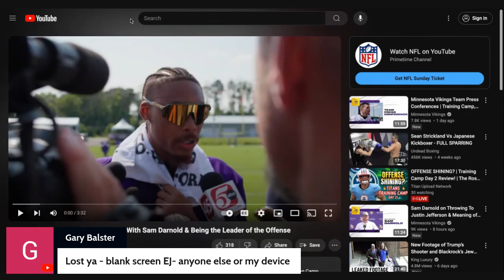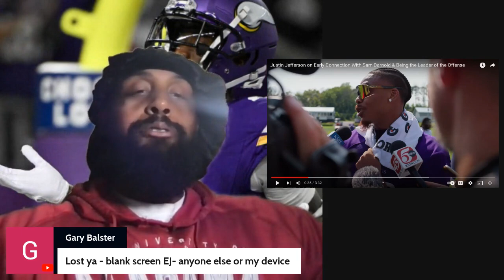Minnesota Vikings Justin Jefferson, is looking and acting DIFFERENT. He putting up 2,000 plus HEAVY.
AH MAN..
JUSTIN JEFFERSON..
HAS A DIFFERENT VIBE..
TO HIM..
ACTING DIFFERENT..
LEADING DIFFERENT..
MOVING DIFFERENT..
WHY DO YOU THINK..
THAT IS..
I WOULD SAY..
PROBABLY BECAUSE OF..
HIS BLESSING IN THE LESSON..
NO CAP..
TRUST ME WHEN..
I TELL YOU..
THAT BOY PUTTING UP..
2,000 PLUS..
NO CAP..
HEAVY..
SKOL VIKES..